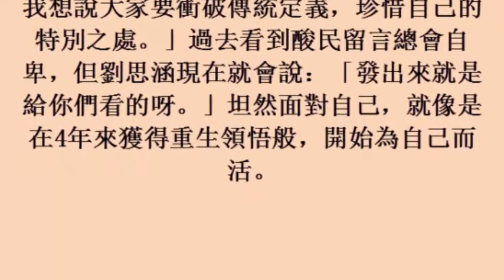劉思涵不敢和戴佩妮吵架 回家獨自療內傷 (24october2017)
劉思涵不敢和戴佩妮吵架　回家獨自療內傷